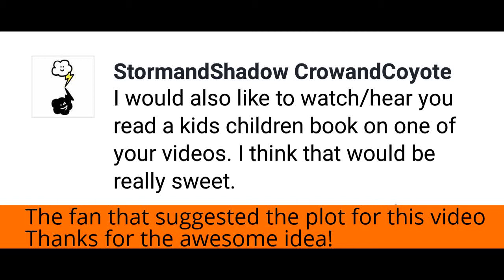Dolly and Mr. Fox in the Case of the Too Small Mukluks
*** Special Announcement: Mumzee is partially cyborg with a pacemaker that is very low on battery. She has to go into the hospital for a new implant on Tuesday. AwesomeDude has agreed to take over the channel and make next week’s video if Mumzee’s tune-up makes her a little too laggy to make one herself.